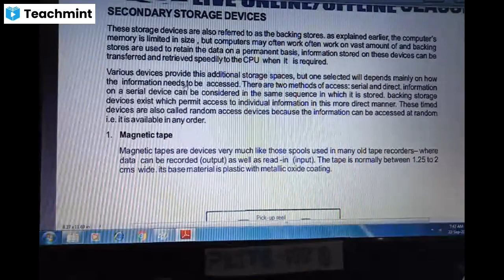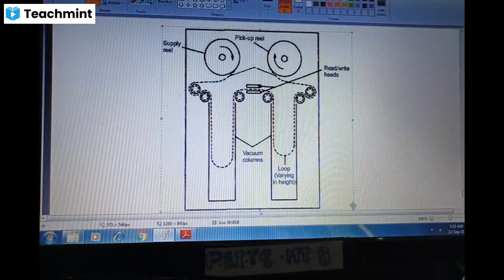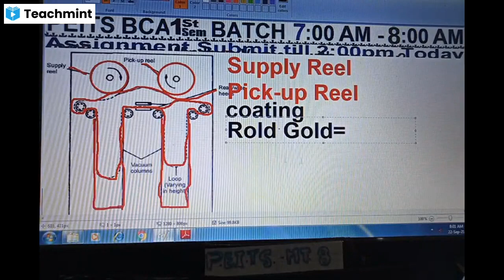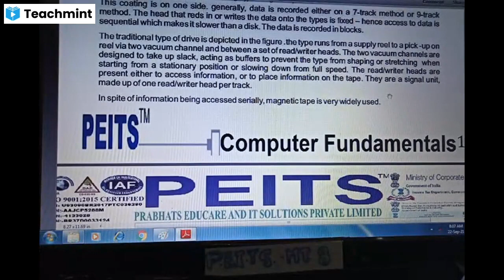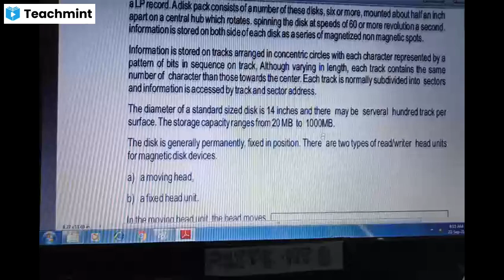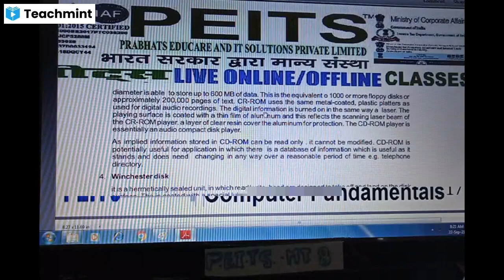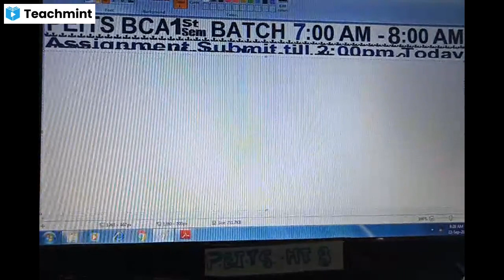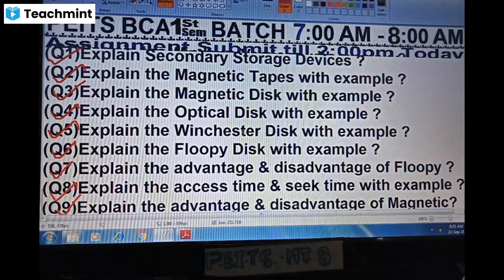Lecture on BCA 1st Sem(Batch 7:00Am-8:00Am) Subject-BCA101 "Computer Fundamental ;Topic-Memory